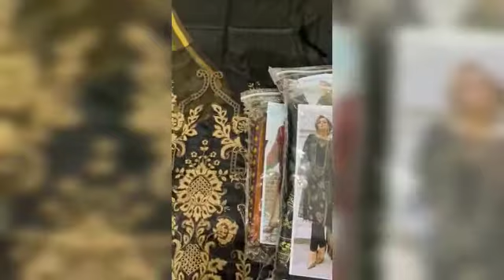Maria B Lawn 21 Master Replica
Printed Chiffon Dupptta
Dyed and Printed Trouser
Embroidered Neck Patches
Embroidered daman Patches

06 Designs

Whole Sale Each*Rs:1750/-*

🛒 Latest Collection
💯 High-Quality Products
🚚 Fast & Secure Shipping